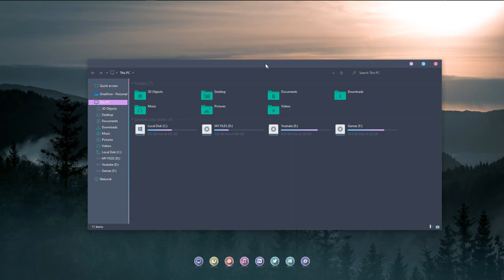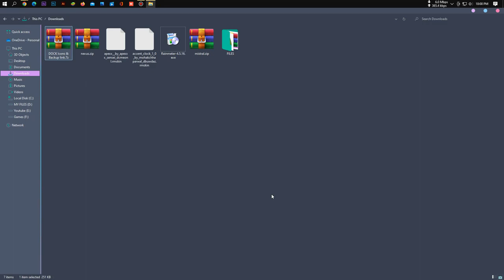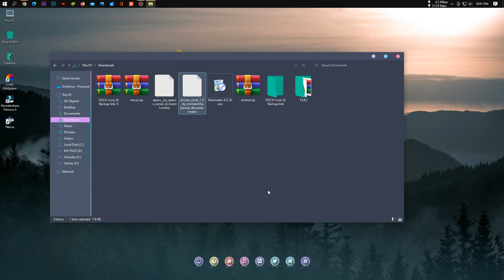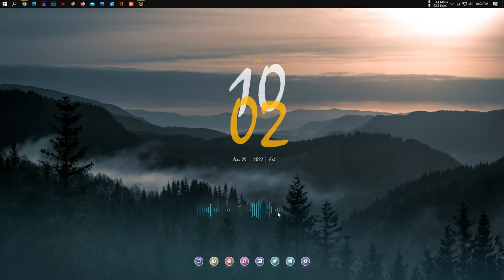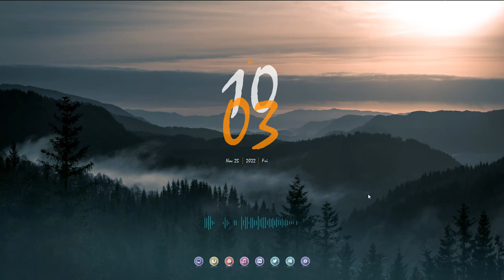My accent Desktop Setup - Make Windows look cool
How to Make Your Windows Look Cool . Give Some new  Vibe to Your Windows Desktop .I hope You Guys Like it .